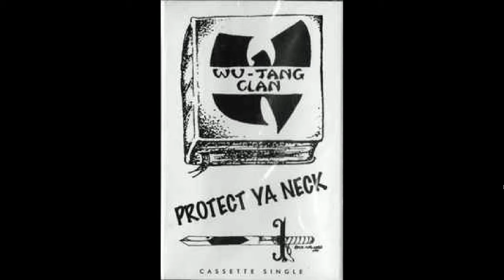Wu-Tang: An American Saga Season 1 Episode 10 “Assassination Day” | AfterBuzz TV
Wu Wednesdays season Finale was crazy! Bobby stepped outside of his comfot zone, The Chef has arrived, and Attila did what?! Tune ito the Wu Tang: American Saga Aftershow!

A tale as old as time. If Time is 30 years old! WuTang's story's hitting the screen with this new Hulu series. Join us on THE WU-TANG: AN AMERICAN SAGA AFTERBUZZ TV AFTER SHOW PODCAST is here all the way to discuss every single episode! Join the hosts for plot discussions and breakdowns of accuracy surrounding the WuTang revolution.

In early 1990s New York, Bobby Diggs strives to unite a dozen young black men who are torn between music and crime but eventually rise to become the unlikeliest of American success stories.